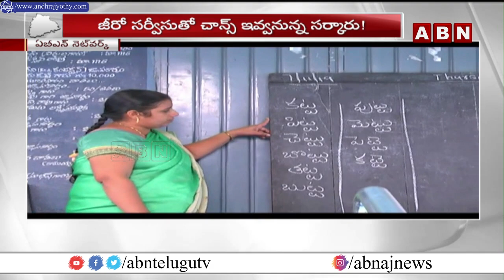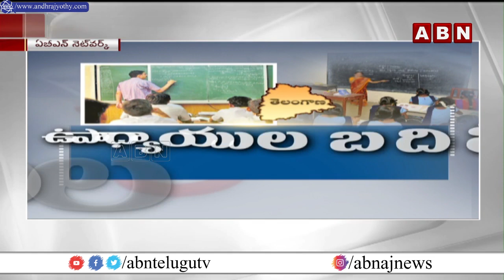తెలంగాణాలో ఉపాధ్యాయ బదిలీలు,పదోన్నతలు చేపట్టాలని నిర్ణయం | TS Teachers Transfers Orders | ABN Telugu